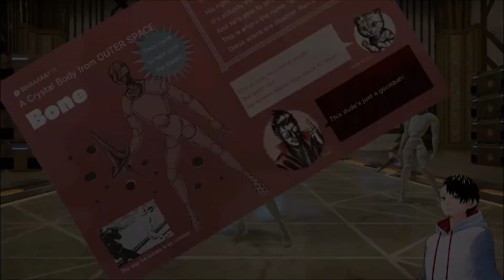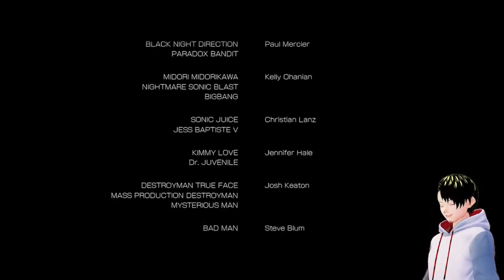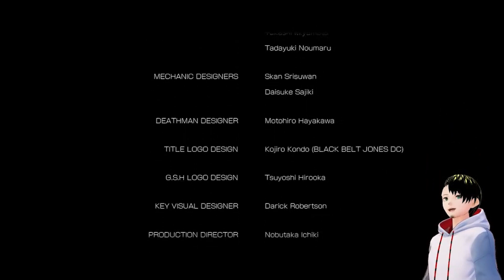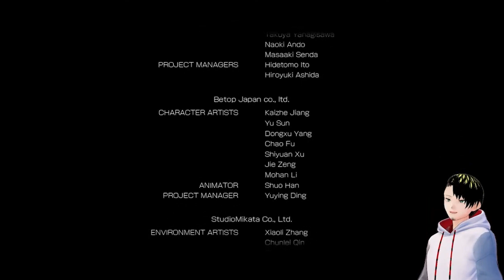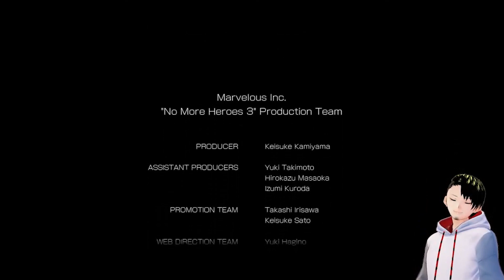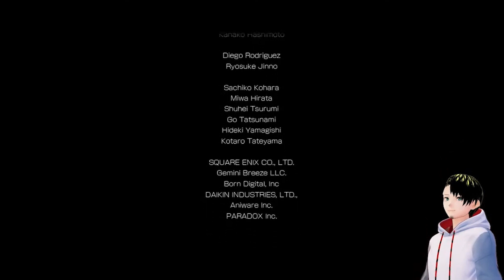No More Heroes III - Best Of / Highlights / Abridged / Funny Moments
TIME FOR A BLOODY, VIOLENT, AND VULGAR TIME!!!
A long time favorite series of mine released their third (I'm not counting Travis Strikes Back) game RIGHT as I started streaming, so of course I had to play it!

"Fight your way to the top of the Galactic Superhero Rankings
The legendary assassin Travis Touchdown makes his glorious return to the Madness in the No More Heroes 3 game, exclusively on the Nintendo Switch™ system!
The evil Prince FU and his band of alien assassins are itching to conquer Earth, and the only thing standing in their way is Travis Touchdown and his crew. Armed with his trusty Beam Katana, new tech, and some killer wrestling moves, Travis must battle to the top of the Galactic Superhero Rankings and put an end to the invasion.
Experience the latest punk-rock, off-the-wall adventure from SUDA51 and the minds of Grasshopper Manufacture!"
- Nintendo